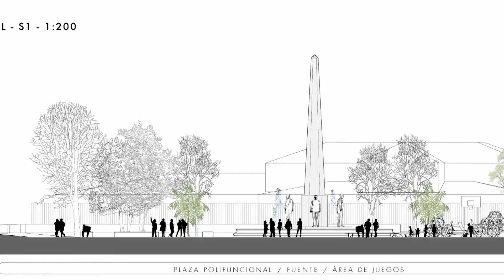Aprobado el proyecto para demoler las antiguas casas de los maestros del parque de Conquistadores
Se da un paso más para poder materializar el proyecto de remodelación de este entorno urbano.
La junta de gobierno celebrada este miércoles 3 ha tratado diferentes asuntos de interés, entre ellos la aprobación del proyecto de demolición de las antiguas casas de los maestros existentes en el parque de Conquistadores. Con la aprobación de este proyecto, tras la cual se sacará a licitación para que las empresas presenten ofertas, se da un paso más para que se pueda desarrollar el proyecto de remodelación del entorno urbano del parque de Conquistadores que, junto con la actuación prevista en el entorno de Cruz del Río; van a transformar por completo la fisonomía de ambos enclaves.